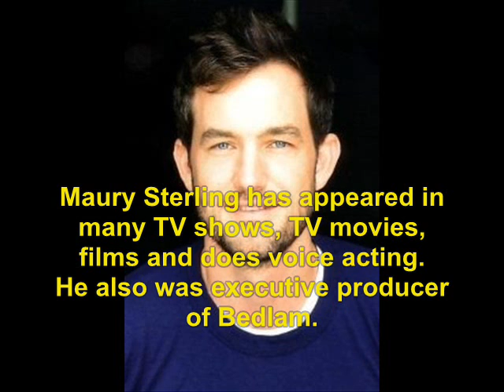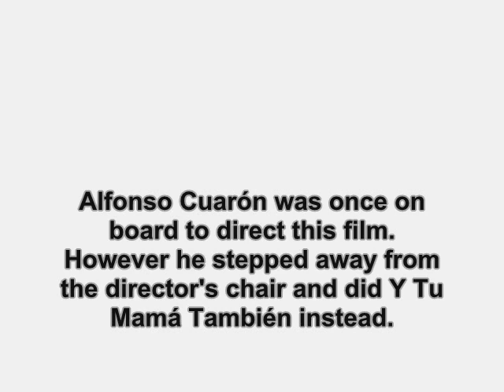Hart's War (2002): Where Are They Now?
find out what ever happen to the 2002 movie, Hart's War.